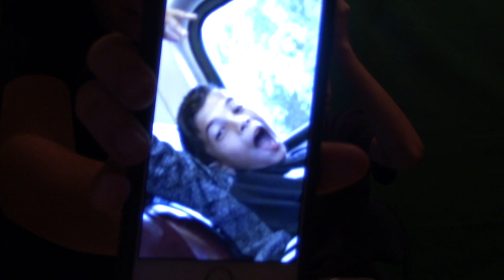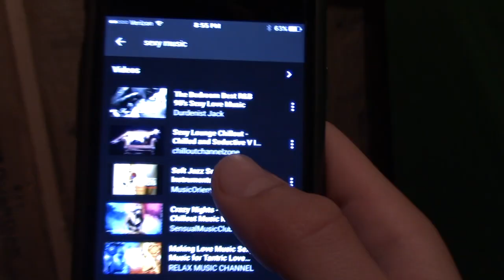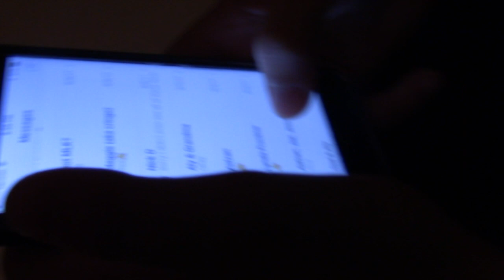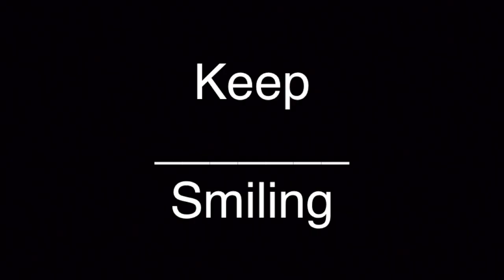TRUTH OR DARE WITH KIERNAN!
This video is about kiernan and me playing truth or dare using an app on my phone.

If you win you can get a shoutout of your choice.

Instagram ~ @kalookapop
Snapchat ~ @kalookapop
Twitter ~ @kalookapop

Please don't forget:
~ Comment any feedback, suggestions, ideas for any future videos and if you liked me vlogging